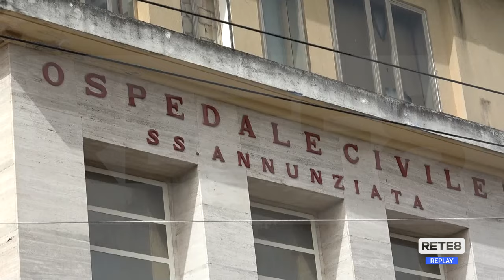Chieti - Inaugurato il Servizio di Diabetologia Territoriale